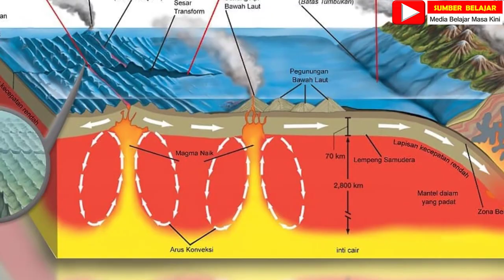2023 KIAMAT? INDONESIA-AUSTRALIA HAMPIR BERTABRAKAN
Tahukah kalian ternyata benua Australia setiap tahun bergeser ke utara atau mengarah ke Indonesia. Apa yang terjadi jika australia menabrak Indonesia??
Apakah akan kiamat?
Simak selengkapnya pada video berikut ini.